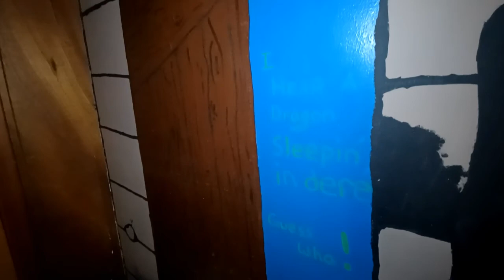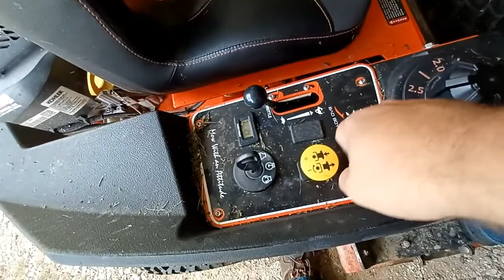Bower Ultimate vlogger kit test/review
Got a new gimble I don't like the microphone but the rest of it seems to work well.